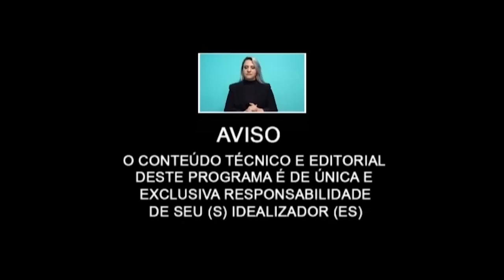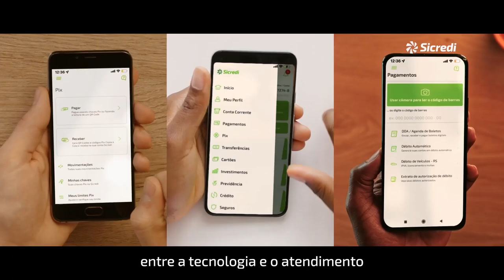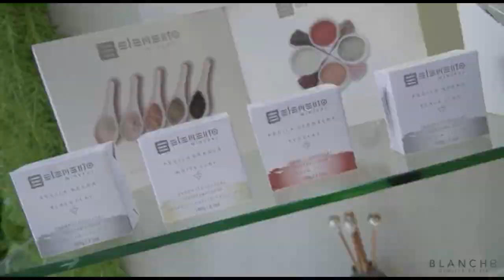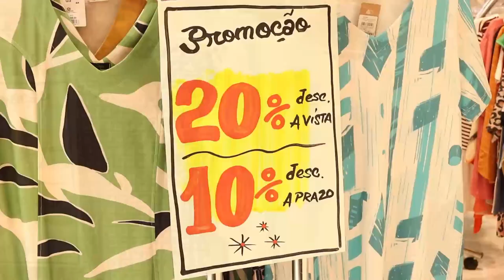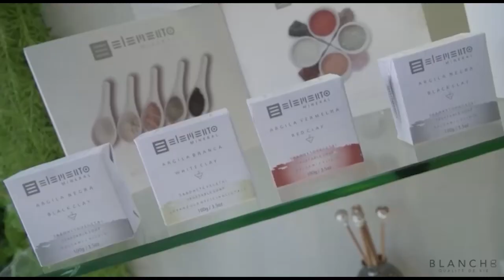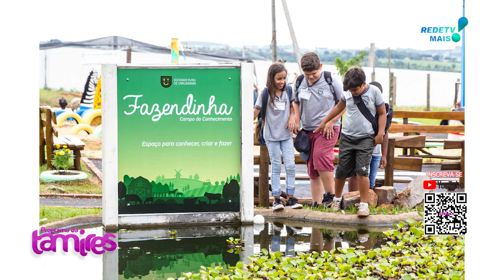Prefeito de Umuarama Hermes Pimentel da Silva. Laborderm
Umuarama é um município brasileiro localizado no estado do Paraná, na região Sul do país. Com uma população estimada de cerca de 111 mil habitantes em 2021, é a sétima maior cidade do Paraná em termos populacionais.

A cidade é conhecida por sua economia diversificada, que inclui agricultura, indústria, comércio e serviços. É também um importante centro educacional, com diversas instituições de ensino superior, como a Universidade Paranaense (Unipar) e a Faculdade Alfa Umuarama.

Alguns dos principais pontos turísticos de Umuarama incluem o Parque Municipal Antônio Fuhrmann, o Horto Florestal, o Teatro Municipal, a Praça Miguel Rossafa, a Catedral Nossa Senhora do Perpétuo Socorro e o Museu Histórico de Umuarama.

A cidade também é conhecida por sediar eventos de grande porte, como a Expo Umuarama, uma feira agropecuária e industrial que ocorre anualmente e atrai milhares de visitantes de toda a região.